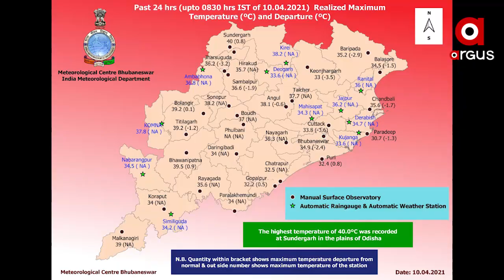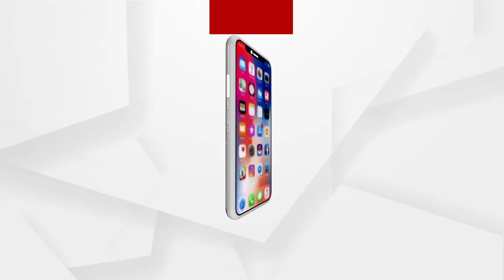3ଦିନ ଯାଏ କାଳବୈଶାଖୀ....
ତାତିରୁ ସାମାନ୍ୟ ଆଶ୍ୱସ୍ତି । କାଳବୈଶାଖୀ ଯୋଗୁ ବିଭିନ୍ନ ଜିଲ୍ଲାରେ ଖସିଛି ତାପମାତ୍ରା । 3ଦିନ ଯାଏ ପାଗ ପ୍ରାୟତଃ ଥଣ୍ଡା ରହିବ । ଅନ୍ୟପଟେ କାଳବୈଶାଖୀ ନେଇ 12 ଜିଲ୍ଲାକୁ ୟେଲୋ ୱାର୍ଣ୍ଣିଂ ଜାରି କରାଯାଇଛି...